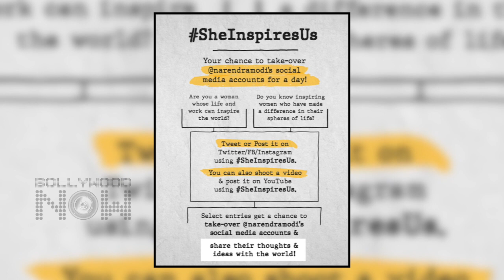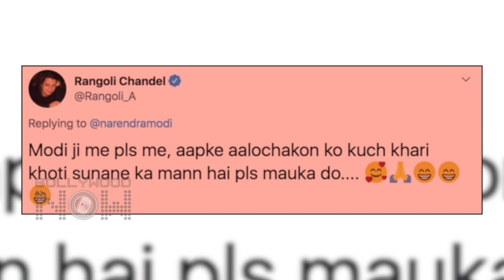Rangoli Chandel Wants To Take Over PM Narendra Modi’s Social Media Accounts | Womens Day 2020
Kangana Ranaut’s sister Rangoli Chandel wants to handle PM Narendra Modi's social media account. Watch the video to see what she has to say.